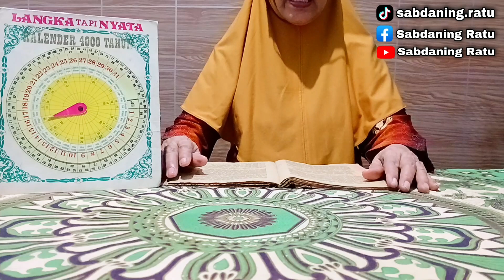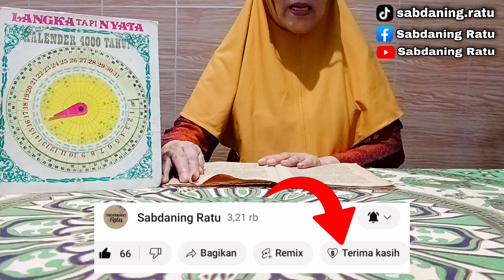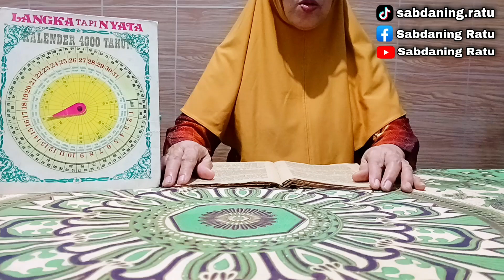Primbon Jawa Kuno : Weton Kamis Pon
Pembahasan mengenai Kejayaan dari pemilik Weton Kamis Pon.Dimana pembahasan ini seputar arah, waktu, serta syarat kejayaan bagi pemilik weton Kamis Pon.Ini merupakan Ilmu Titen / Ilmu Jawa / Ilmu Kejawen berdasarkan Primbon Jawa.

Matur nuwun
Terima Kasih